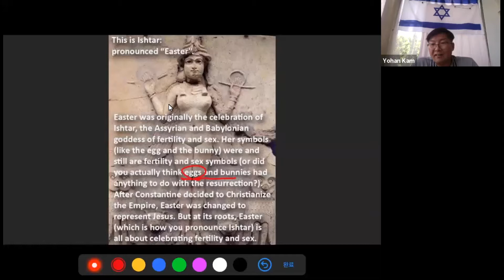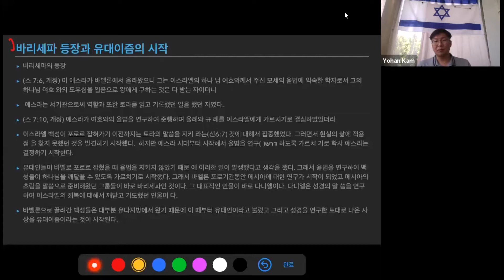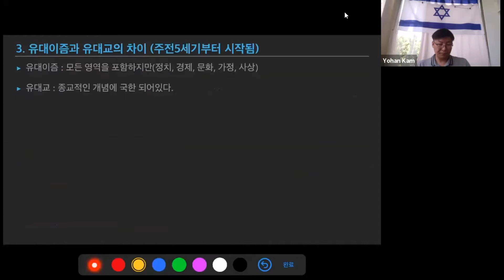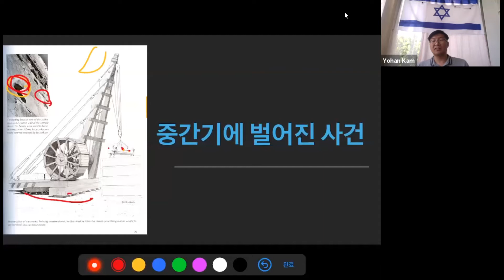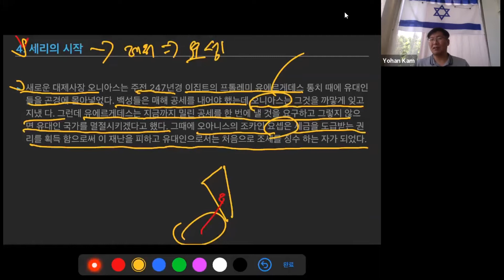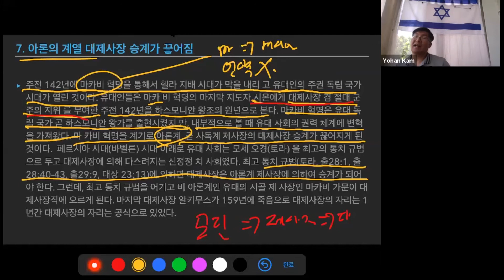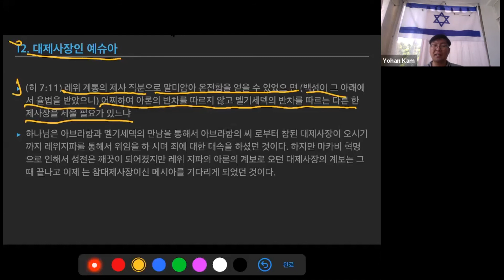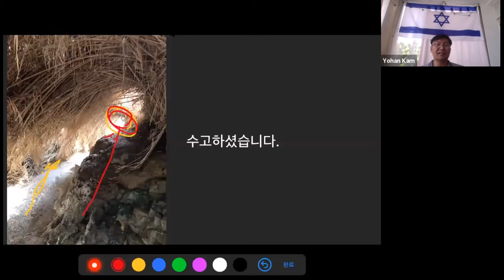20/07/15 중간기-새로운 시대를 위한 시대 - 감요한 목사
BOK기도의집 와치맨 스쿨